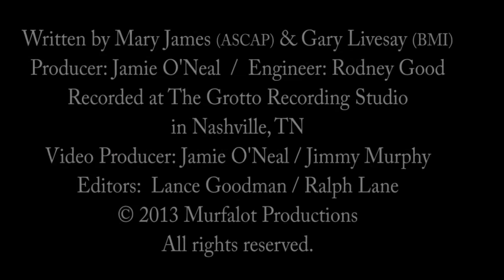Mary James - No Wound Too Deep(Music Video)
Music Video for “No Wound Too Deep” by Mary James
Listen to the full album “Strong”

LYRICS:
I know that look in your eyes
A heart of stone lays inside
He has left you alone once more
And to love you’ve closed the door, yeah

And you with your head down low
Lost the dreams you’d once known
Never once felt you were good enough
You never seemed to measure up

There’s no wound that’s too deep
Not one tear falls beneath
The grasp of Heaven’s arms
You may fight, you may run
Bury what has been done
And think it’s out of reach
But there’s no wound
No wound too deep
Yeah, too deep

And there is the haunted soul
The past you just can’t let go
It keeps robbin’ and stealin’ you blind
Of all the joy you’ve tried to find

From the "Strong" recording session. Filmed at The Grotto, Brentwood, TN
Written by Mary James and Gary Livesay
Produced by Jamie O'Neal.
Music Video by Mary James performing No Wound Too Deep
Mary James Ministries ©️ 2013